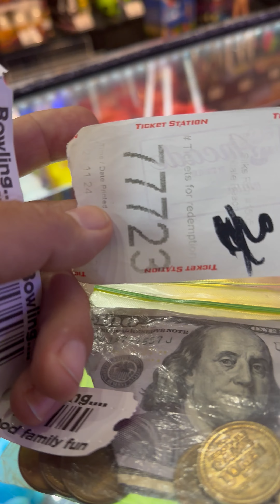Scam strike 10 Gulfstream park beware! Scam place hallandale Fl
Scam place after you will spend  over $5000 cash in Gulfstream park strike Arcade game place . they will decline to give you your prize for kids !!!